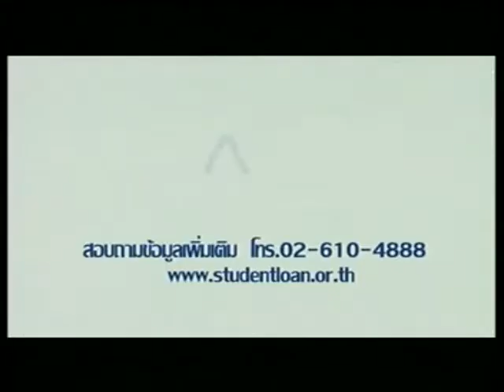โฆษณา กยศ. : Thai commercial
โฆษณา กองทุนให้กู้ยืมเพื่อการศึกษา (กยศ.)